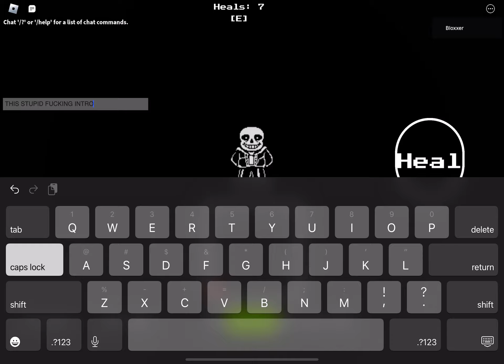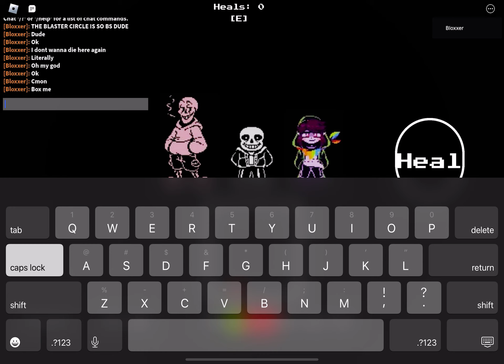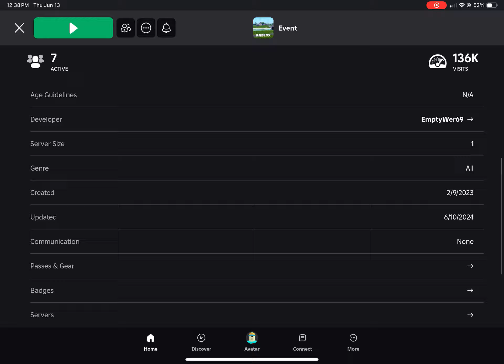SOBRE - bad time trio event…again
Reusing events now?